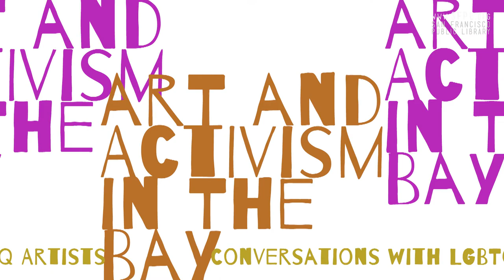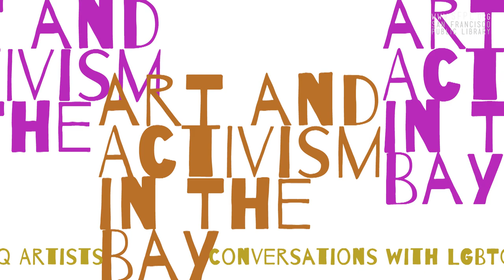Lenore Chinn, Valentin Tina Aguirre, and Cathy Arellaro at the San Francisco Public Library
Featuring LGBTQIA participants in the local cultural renaissance of the 1970s-1990s community organizing scenes, panelists include: GLBT Historical Society Board of Directors Co-Chair, Valentin “Tina” Aguirre; Mission District author and teacher Cathy Arellano; and artist and founding member of Queer Cultural Center Lenore Chinn. This panel discussion aims to share the personal accounts of longtime San Francisco Bay Area residents who have used teaching, writing, storytelling, theater, and visual art as part of their political activism. As LGBTQIA people involved in liberatory struggle, what has compelled and nourished our culture of resistance in the Bay Area? This intergenerational conversation will seek to contextualize artwork produced as interventions against imperialism, homophobia, and racism. Learn more about the San Francisco Main Library's James C. Hormel LGBTQIA Center online at: http